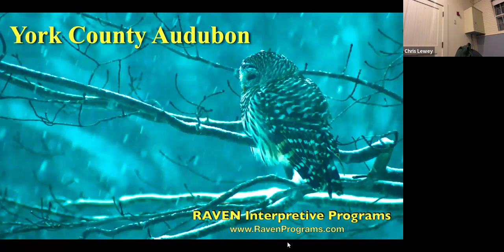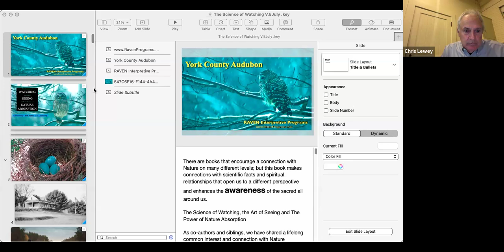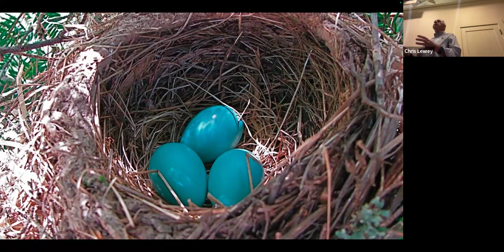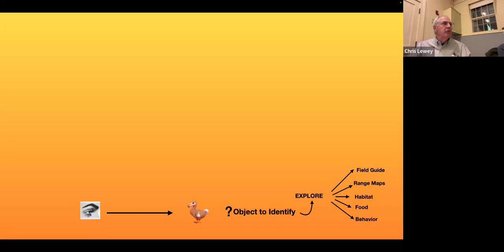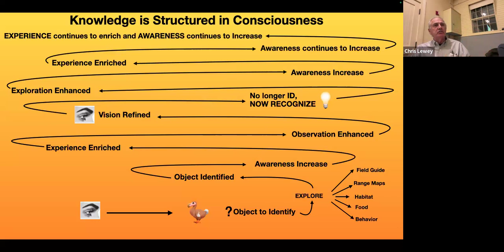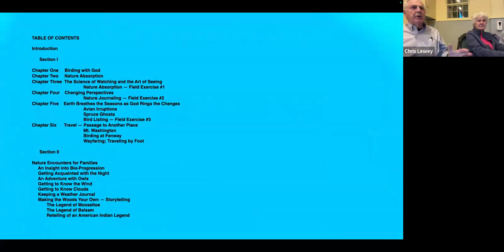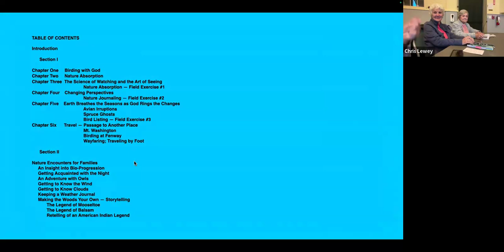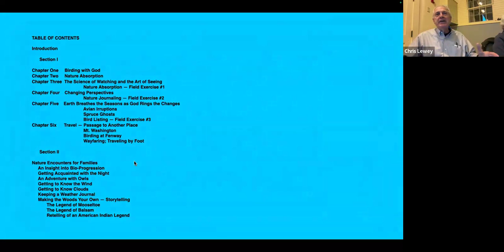The Science of Watching, The Art of Seeing, and the Power of Nature Absorption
The Science of Watching, The Art of Seeing, and the Power of Nature Absorption - with Chris Lewey, Sharon Fisher and Jane Lounsbury - Program given for York County Audubon on Oct 15, 2024